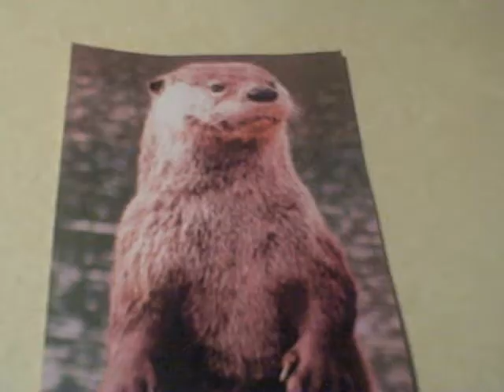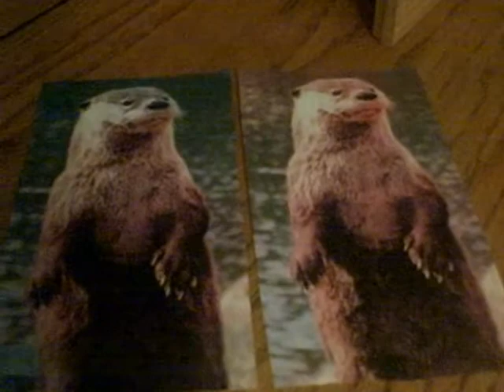Bill the Unicorn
This is a video about a unicorn named Bill but his annoying friends always call him Bob for some strange reason. Bill runs into his friend Johnny and then asks if he wants to viste their other friens Kip and Kop, the otter twins. Bob and Johnny go to the twins but get split up, Bill runs into the otter twins. The twins want to play hide and seek but Bill doesn't want to. Johnny comes and agrees that the four should play hide and seek and that Bill should be it. Bill gets angry and yells at the three but they are all gone. Wakes up and sees that it was just his bad dream again, or was it?